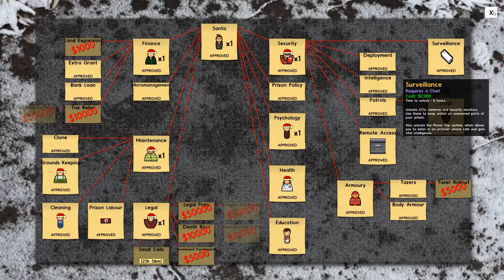Prison Architect - ep 11 - MERRY CHRISTMAS - Let's Play Prison Architect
It's Christmas today! In this Prison Arhitect let's play episode we grow to over 100 prisoners (in available space) and somewhat solve our cashflow problem. And what's more, we have adorable reindeer-costumed police dogs to squee over, so adorable!

Prison Architect is a private prison construction and management simulation game by the British game developer Introversion Software. The game is a top-down 2D construction and management simulation where the player takes control of building and running a prison.

If you like this sort of stuff, check out the other videos on our channel for Kerbal mod videos, game tips and tricks, and builder and sandbox game let's plays!

__Follow us!
.Steam TinyPirate (the one with the book)